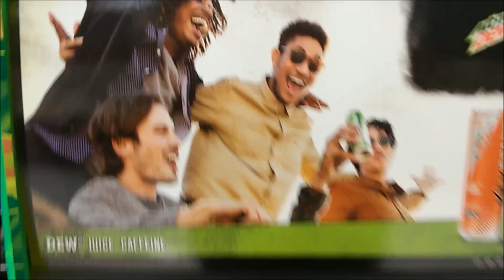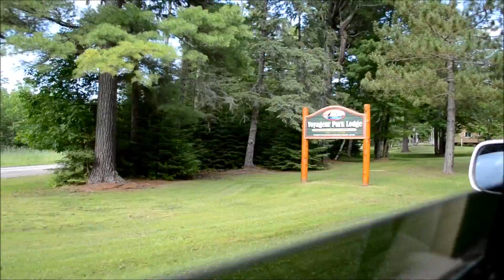Minnesota Vacation 2016 Ep3- Going Up To Minnesota